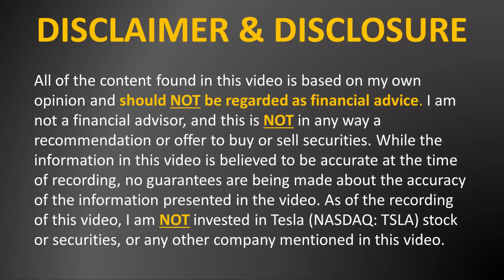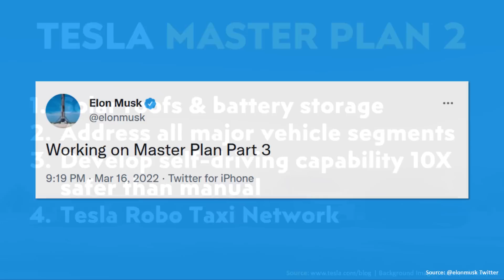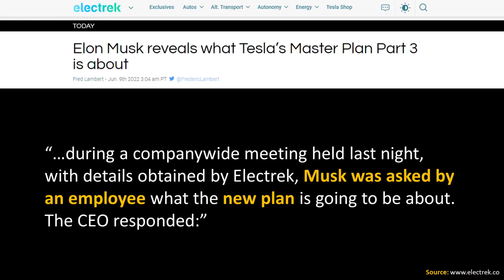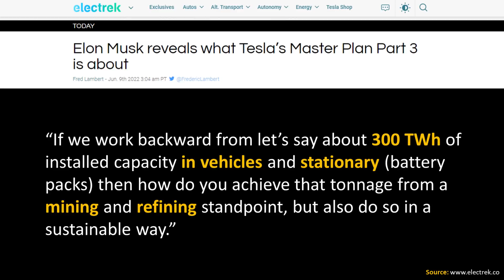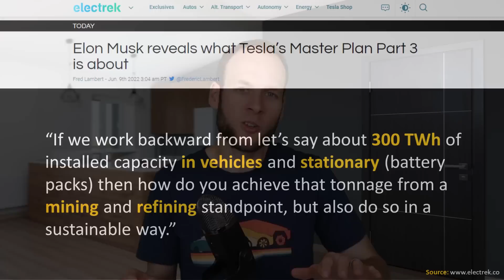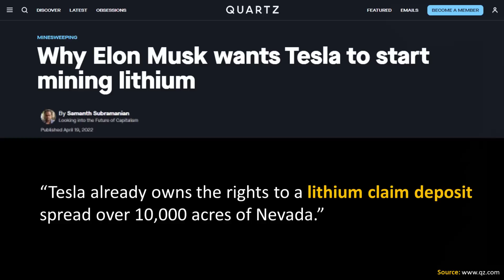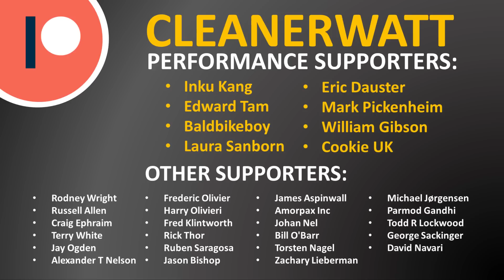Elon Musk's CRAZY New 300 TWh Plan for TESLA!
In a recent company meeting on June 8th, Elon Musk shared some interesting details about the master plan part 3 he is currently developing for Tesla, and from what we know so far this master plan will be the most ambitious master plan yet. It involves literally shifting “the entire energy infrastructure of earth!” This is quite an ambitious goal for sure!

Support Cleanerwatt:

1.

Image & Video Clip Sources:

1. Tesla images & Videos Courtesy of Tesla, Inc.

NOTE: All of the content found in this video is based on my own opinion and should not be regarded as financial advice. While the information in this video is believed to be correct at the time of recording, no guarantees are being made about the accuracy of the information presented in the video. Please do your own research or consult a licensed professional, before making any financial decisions - including the purchase of a vehicle. As of the recording of this video, I am NOT invested in Tesla, nor any other company mentioned in this video.